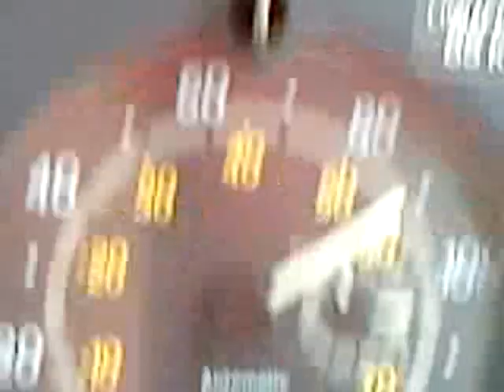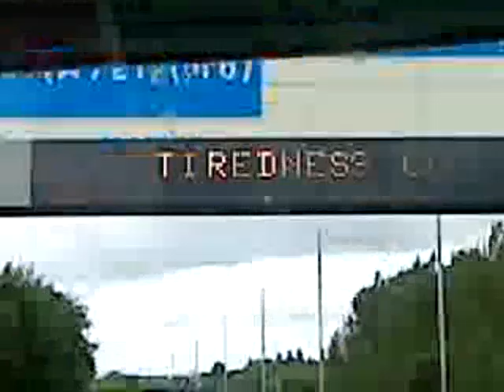Ken lockie - TODAY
The ex-Cowboys International frontmans remix of the Classic Cowboys International single! Video images are from...my day. today.